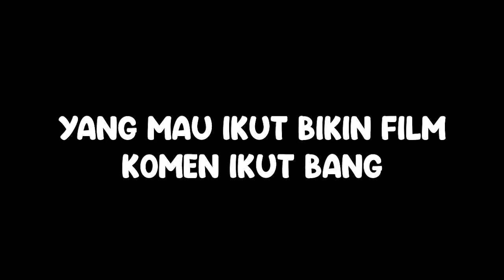FILM PENDEK FREE FIRE - KISAH KELLY PERTEMPURAN TERAKHIR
Support terus Kreator kreatif Free Fire di Youtube.

Yang Mau Endorse atau nitip produk bisa kontak